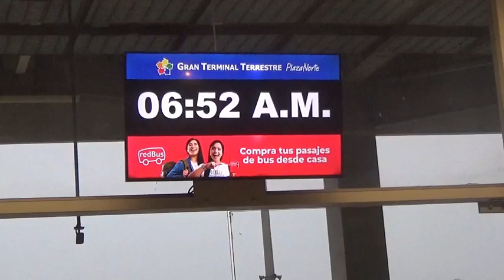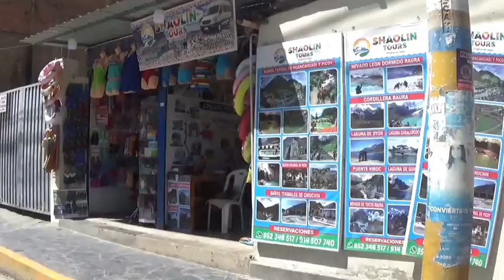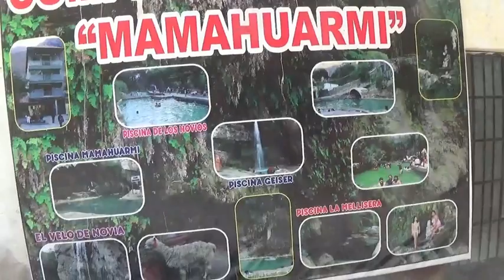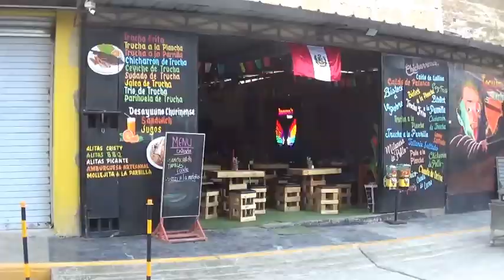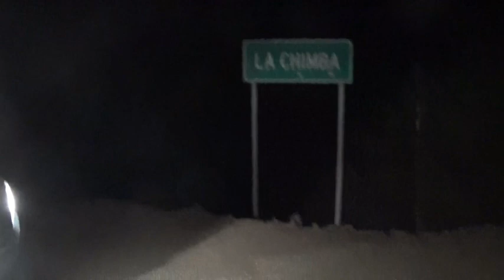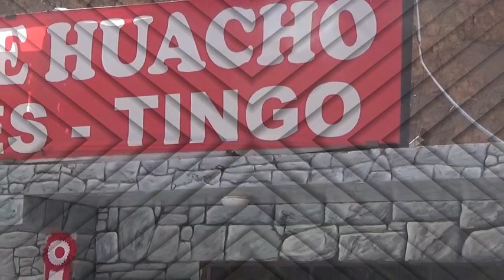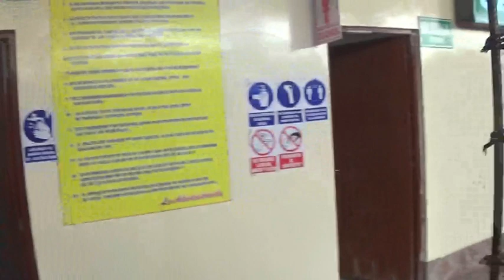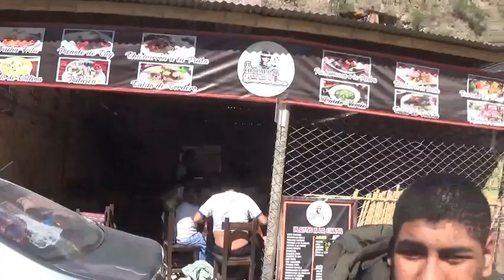Churín: baños termales y sus bellezas del lugar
Baños termales de Churín y otros lugares donde la belleza de su paisaje es inigualable...